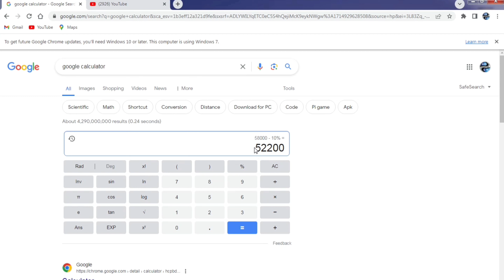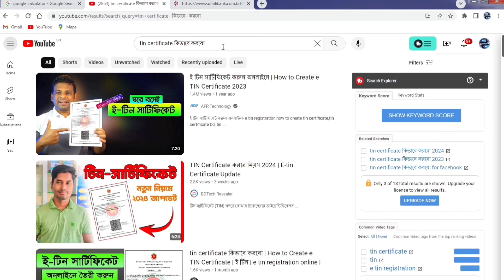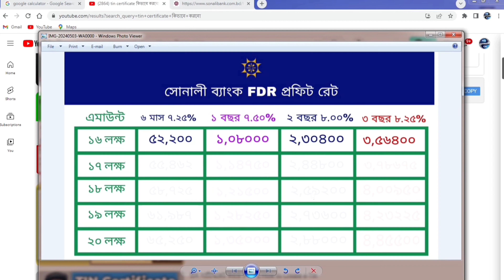সোনালী ব্যাংকে ২০ লক্ষ টাকা জমা রাখলে মাসে কত টাকা মুনাফা আসবে | Sonali Bank FDR Profit Rate 2024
In this video I will try to show how much total profit you will get after maturity if you make FDR from 16 lakhs to 20 lakhs in Sonali Bank.